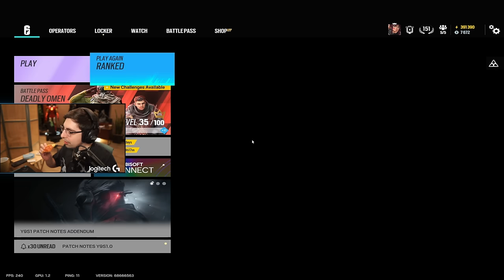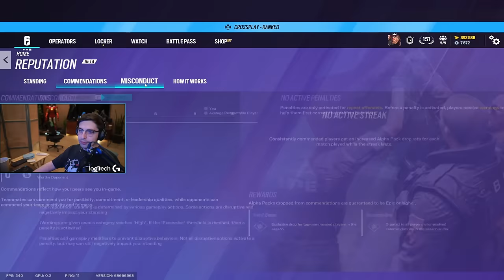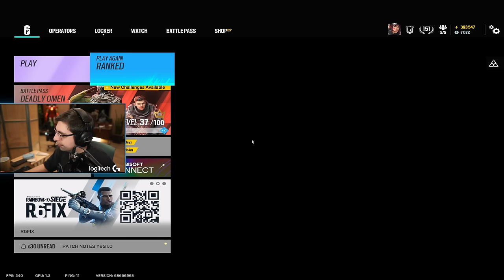SHROUD - HOW DID SIEGE BECOME SO HARD?【RAINBOW SIX SIEGE PART 25】